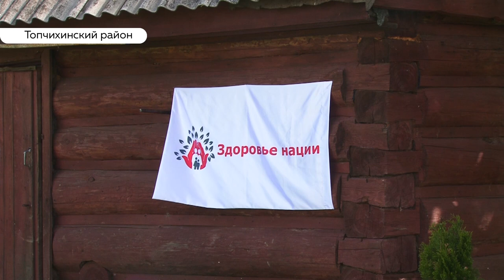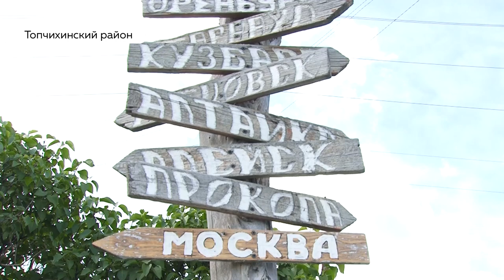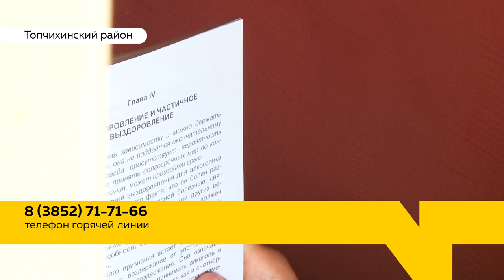Репортаж из реабилитационного центра для наркоманов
Социальные ролики в кинотеатрах, антинаркотические квест-игры и лекции о вреде наркотиков. Сегодня день борьбы с наркоманией. Его учредили еще в 1987 году. Для наркозависимых открыли множество центров социальной адаптации и реабилитационных центров. Один из таких есть в селе Зимино Алтайского края. Там живёт 15 человек. О том, как они проходят лечение и с какими трудностями сталкиваются, узнавали наши корреспонденты.